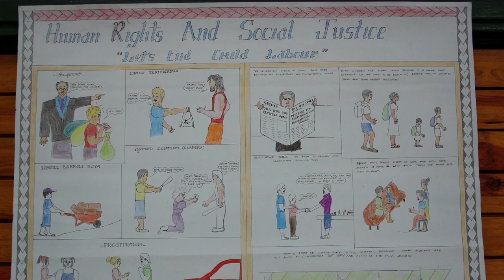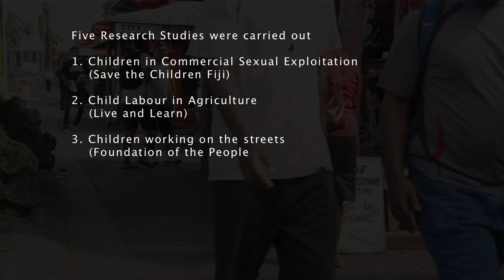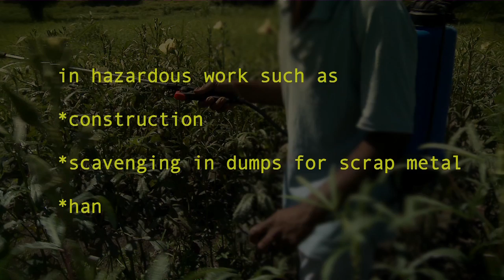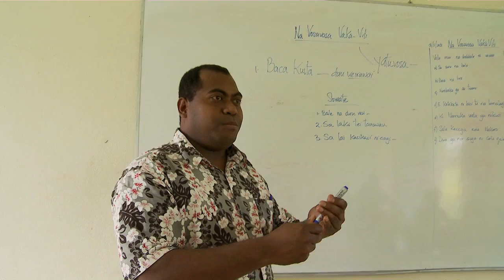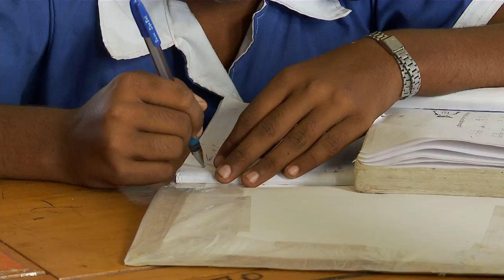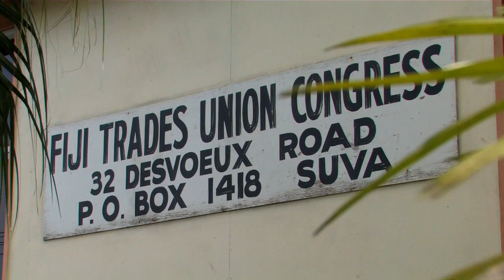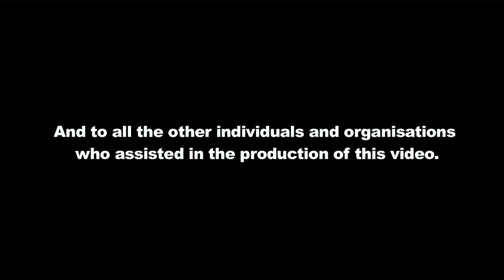Child Labour in Fiji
Fiji has some of the worst forms of child labour, such as child prostitution.  This documentary examines what the authorities are doing about this problem.